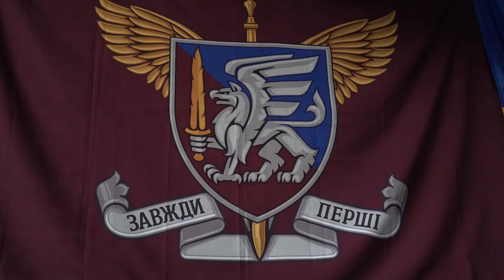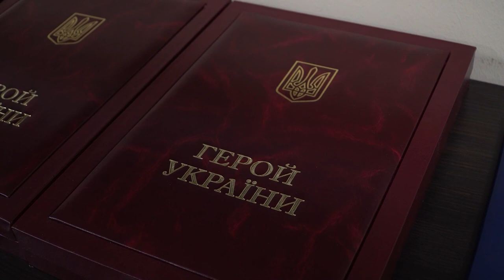Зеленський у день ЗСУ зустрівся з військовими на Донбасі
Президент вручив захисникам державні нагороди. За його словами, на сході України сьогодні найскладніший напрямок, тут захищають усю нашу державу. Водночас і на інших напрямках ЗСУ виконують складні завдання з оборони та деокупації українських територій.